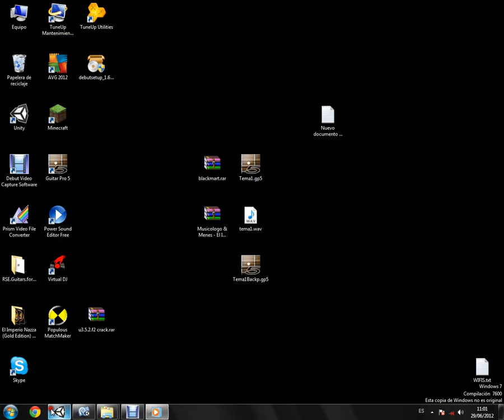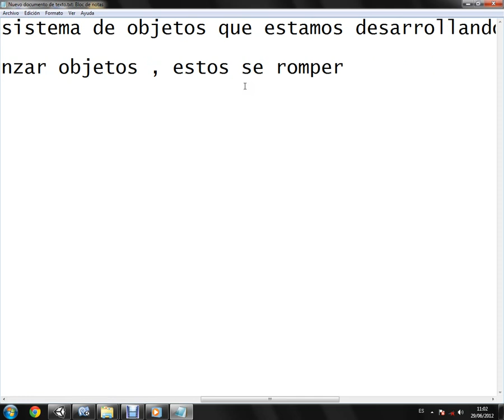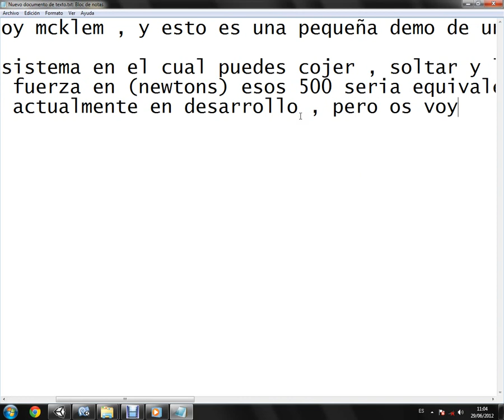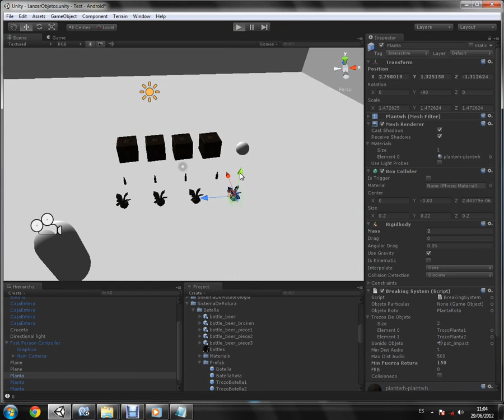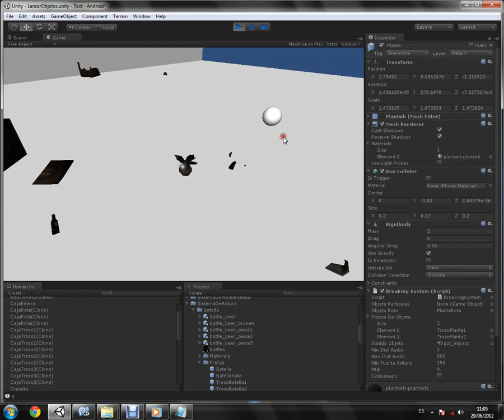Unity3D Sistema de Objetos Interactivos (En desarrollo) Version #1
(Rompe,mueve,suelta y lanza cualquier objeto) Todavía faltan un montón de retoques , pero lo más importante ya está listo, espero vuestras críticas (constructivas claro)